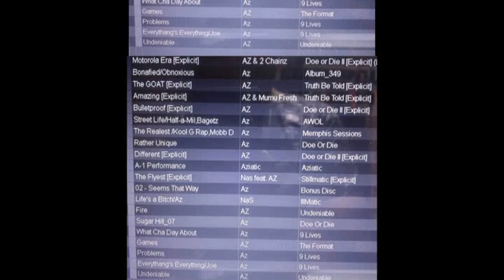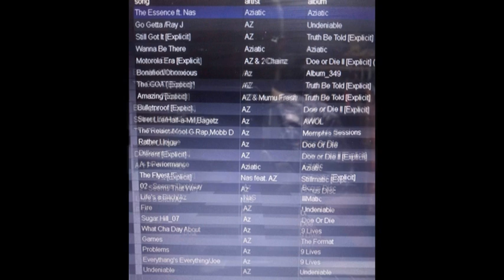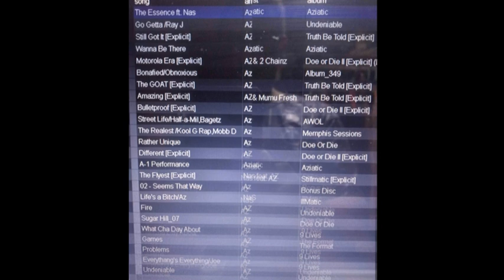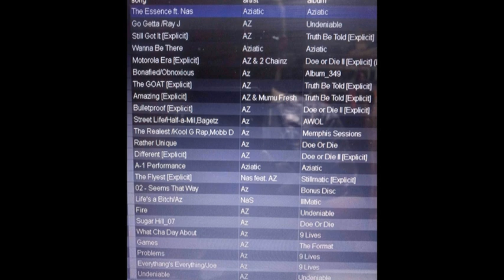AZ - Smooth Playalistic Poetry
A Smooth bass boosted CDSHAWN mix promotionaluseonly idontownrightstomusic az_rap @quietmoney
Az talks about money, game, playas, hatas, And if you listen carefully, you may un-lame ya'self.